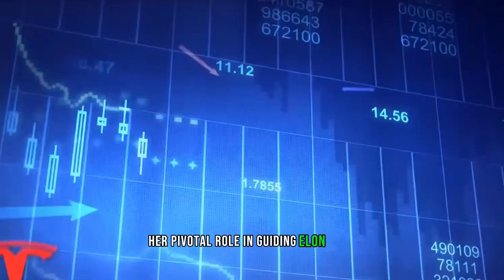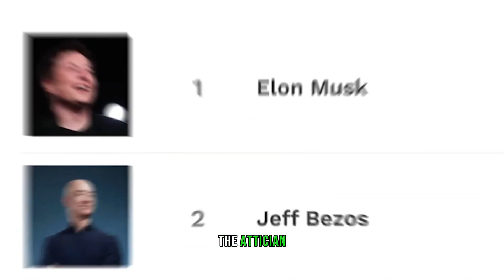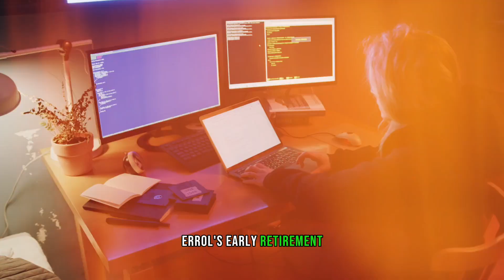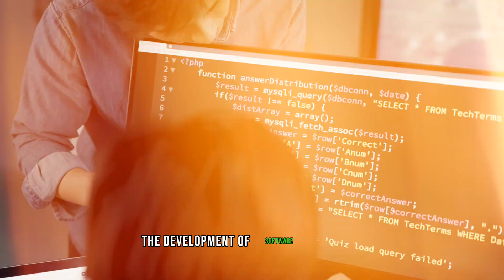The Unimaginable Wealth of Musk Family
Embark on a riveting exploration into the realms of unprecedented prosperity with our latest video, "The Unimaginable Wealth of Musk Family." Join us as we unravel the extraordinary journey of the Musk family, delving into the unprecedented success and innovation that has shaped their legacy. From the groundbreaking ventures of Elon Musk to the lesser-known chapters within the family tree, this video paints a vivid portrait of a lineage steeped in ingenuity and entrepreneurial spirit.

Discover the untold stories behind their unimaginable wealth, from the humble beginnings that laid the foundation to the trailblazing moments that catapulted the Musks into the echelons of global prominence. From Tesla to SpaceX and beyond, witness the narrative of a family that has not only amassed vast fortunes but has also left an indelible mark on the technological landscape.

Prepare to be captivated by tales of resilience, vision, and the extraordinary endeavors that define the Musk family. This video is a testament to the boundless possibilities that unfold when innovation, determination, and unwavering ambition converge. Join us on this cinematic journey through the unparalleled success story of "The Unimaginable Wealth of Musk Family."